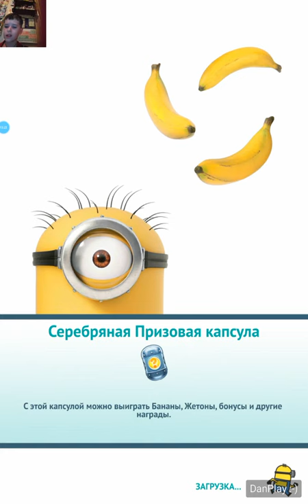ИГРА Гадкий Я: Minion Rush_УРОВЕНЬ 251_ВУЛКАН_2 ФРУКТА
ЗАДАЧА: ПРОБЕГИТЕ 9 МИНУТ 20 СЕКУНД. ПОСТАРАЙТЕСЬ  НЕ ПЕРЕПРЫГИВАТЬ ЧЕРЕЗ ПРЕПЯТСТВИЯ.